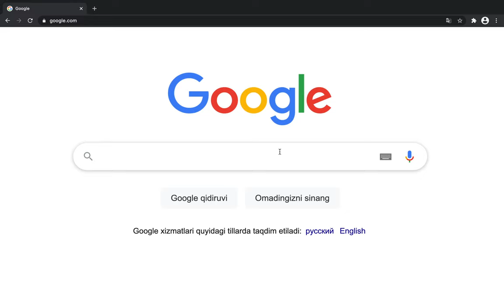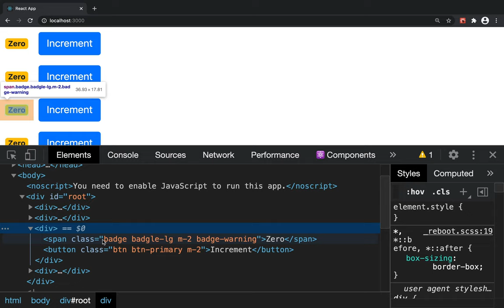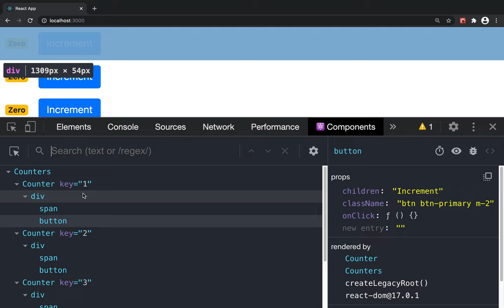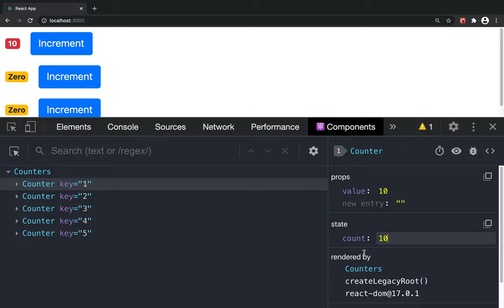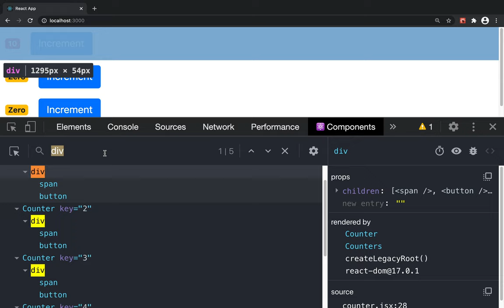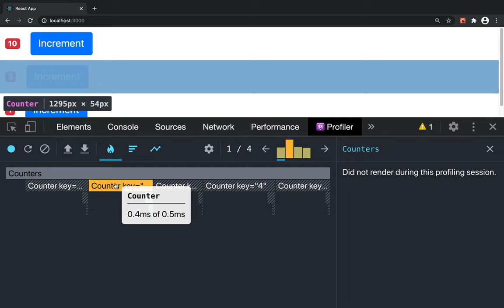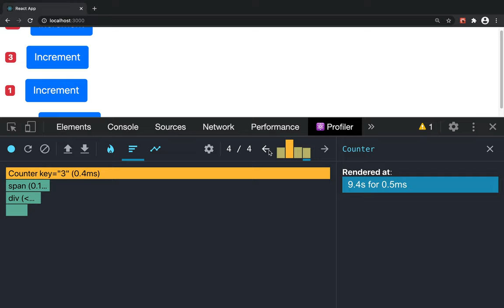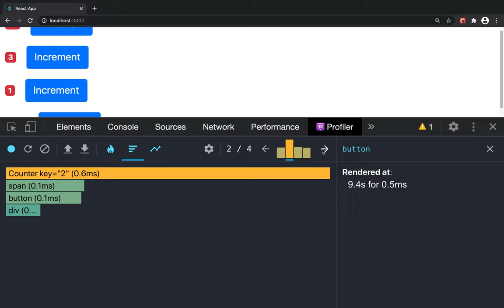REACT UZB 2021 👆🏻 #16 - Debugging React Apps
Ushbu darsmizda siz React developer tools bilan ishlash uchun kerak bo`ladigan bilimlarni oldingiz degan umiddaman

GoCodingGo